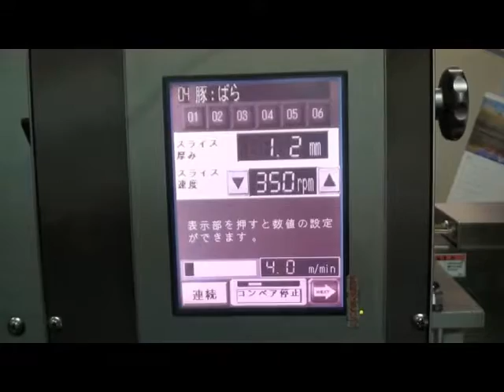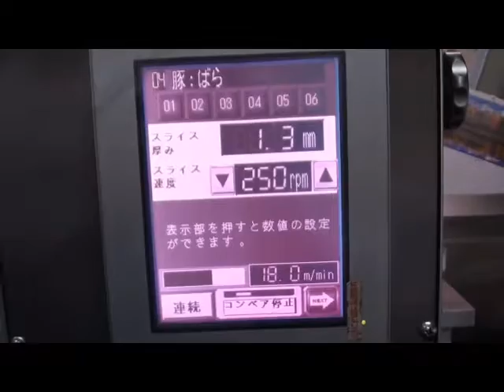NS 300Ⅱ beef belly slice